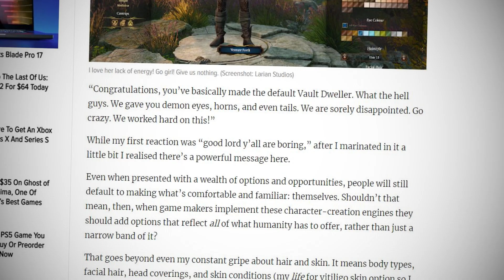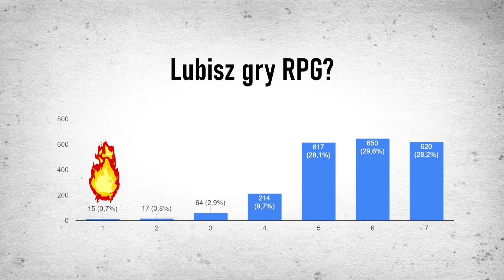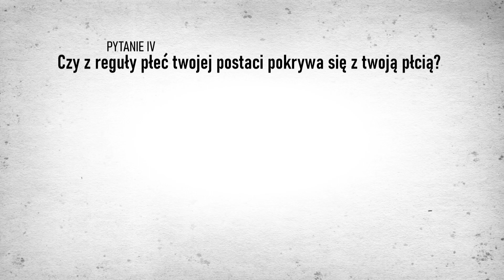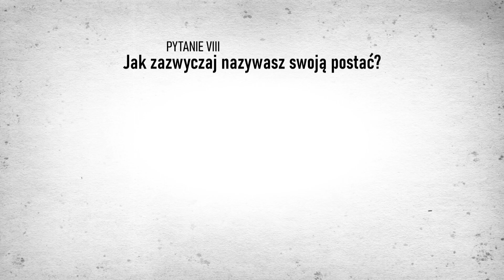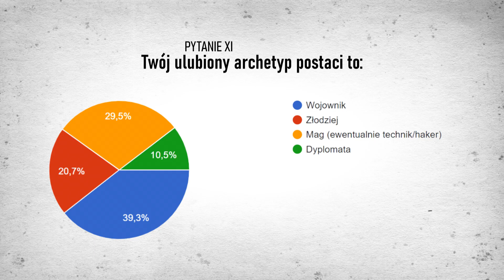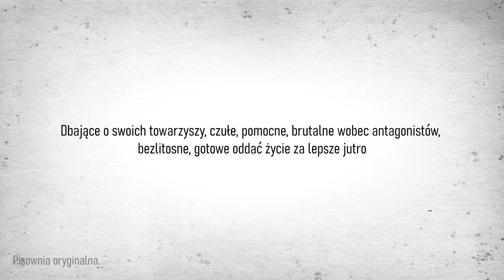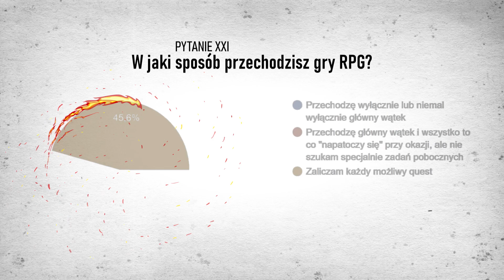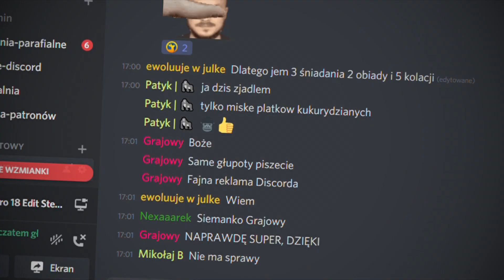Jaka jest postać typowego gracza?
W tym filmie sprawdzamy jaka jest postać typowego, statystycznego gracza. Wszystko to na podstawie ankiet, które nam podesłaliście!

Nasz Discord - pamiętajcie o lekturze i akceptacji regulaminu!

Nasz PC do pracy (ufundowany przez Corsair, Ubisoft i Komputronik Gaming):

GPU - Aorus GeForce RTX 2080 Ti

Monitor: AOC AGON AG352UCG6
Klawiatura: Corsair K70 LUX RGB
Myszka: Corsair M65 Pro RGB
Słuchawki: Corsair Void Pro RGB

Laptop: MSI G65 Stealth